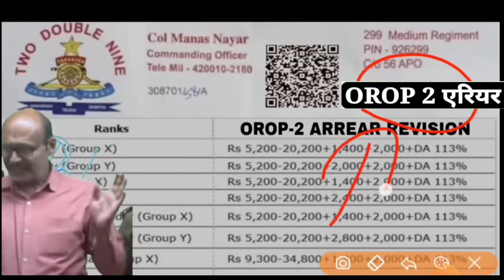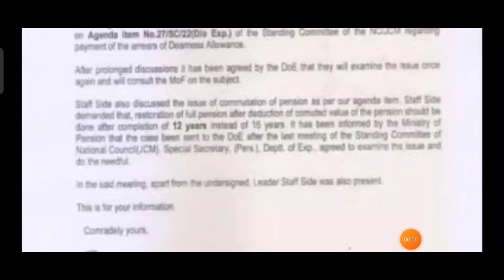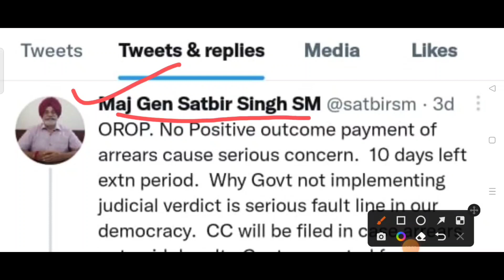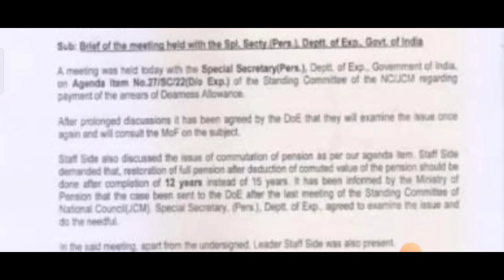OROP-2 पर अच्छी खबर पेंशन भोगियों को सुंदर स्वागत जल्द हरी झंडी मिलेगी PCDA ALLAHABAD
OROP 2
OROP-2
OROP EX-SERVICEMAN
OROP PENSION
OROP NEW NEWS
OROP1
PCDA
PCDA ALLAHABAD
PCDA NEWS
PCDA OFFICE
PCDA ALLAHABAD ARMY PENSION LATEST NEWS
PCDA SPARSH
SPARSH
PCDA PENSION
PCDA PENSION ALLAHABAD PPO STATUS
PPO STATUS
PCDAO
PCDA ALLAHABAD PPO DOWNLOAD
sainik samachar
sainik welfare YouTube channel
orop table
pension portal
PCDA
OROP ARREAR PAYMENT SCHEDULE
DGR JOB
ONE RANK ONE PENSION
AGNIVEER
AGNIPATH SCHEME
ARMY NEWS
FAUJINEWS
Defence news